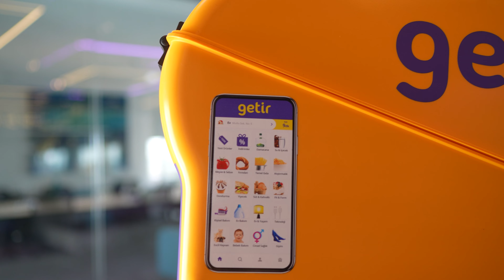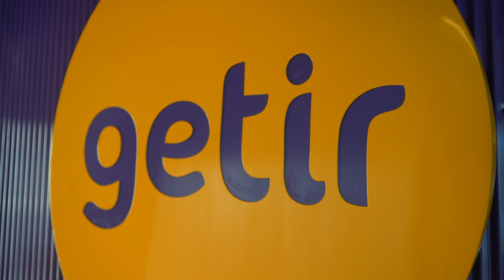Türkiye'nin Gücü Ödülleri 2022 Dönüşümün Gücü Ödülü - Tuncay Tütek - Getir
Getir Kurucu Ortağı Tuncay Tütek, Türkiye'nin Gücü Ödül töreninde "Girişimin Gücü Ödülü"ne layık görüldü.